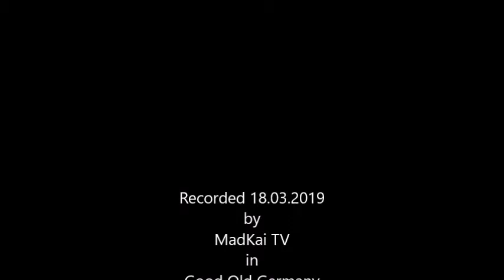Verpaarung Hierodula Membranacea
Verpaarung Hierodula Membranacea am 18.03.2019